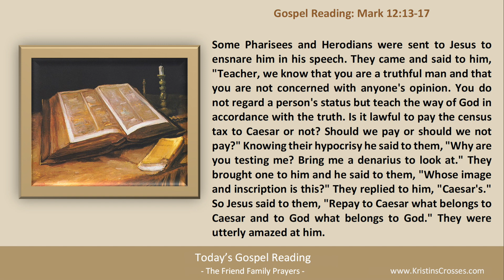Today's Gospel Reading & Catholic Reflection • June 6, 2023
Today's Gospel is Mark 12:13-17.

00:00 Intro
00:28 Today's Gospel Reading
01:33 Today's Catholic Reflection